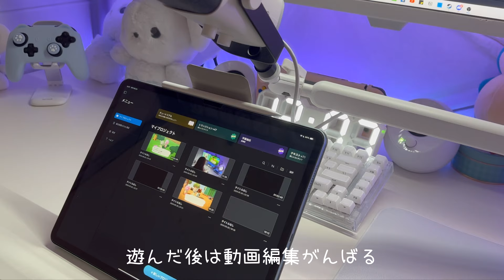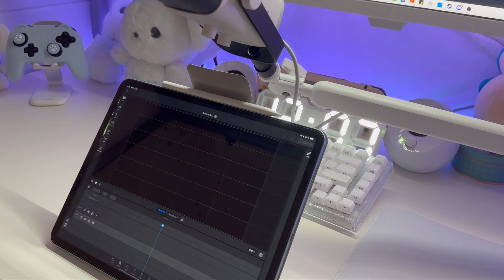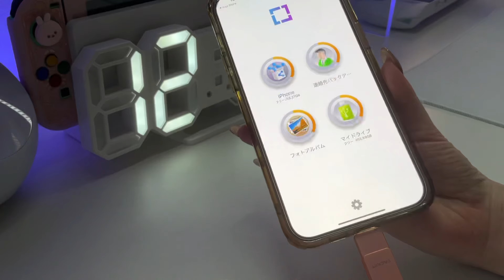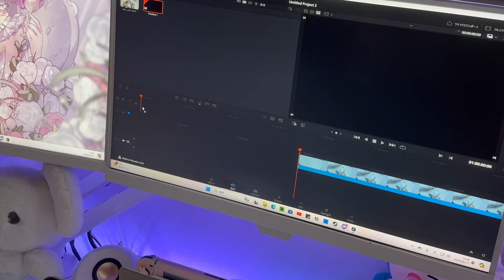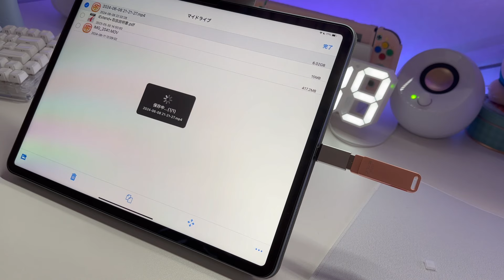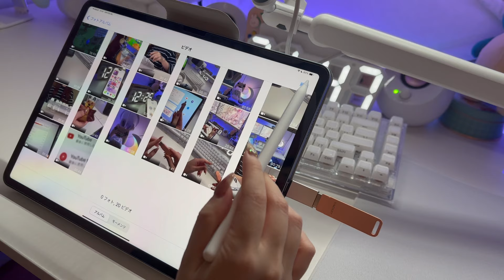vlog / いっぱいドキドキ💓した休日🌙*ﾟ容量不足 データ転送はこれ1本で解決(*ˊ꒳ˋ*)超便利なUSBメモリ🤍【VACKIIT】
色々な意味でドキドキ💓しっぱなしの1日でした(*ˊ꒳ˋ*)
これからはゲーム配信はTwitchでやりたいと思ってます🌙*ﾟ

ゲーム配信やってみたい🤍って思ったきっかけが
大好きなお友達の配信を見たからなんだけど、
顔も声もぜーんぶ可愛いし、頑張り屋さんのももち🐰🍑
よくももちゃんの配信見ながら編集作業してます🌷

いつか一緒に配信も出来たらな～( ´,,•ω•,,`)♡

▷開封した商品🎮♡

25%オフで買えちゃうお得なコードです🐶
コード【mumei0615】

Amazonの割引と合わせると60%オフで買えちゃいます☺️🤍

商品提供 VACKIIT 様

いっぱいいっぱい頑張れます！お願いします🙇🏻‍♀️🤍

▷play game 👾
あつまれどうぶつの森
7days to die

▷BGM☁🎧
​⁠ ‪​⁠ ​⁠​⁠@dalkomsounds 様